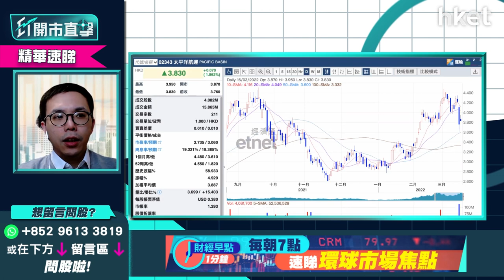【ET開市直擊】（精華）：大行睇好乾散貨上升周期 太平洋航運2343受惠俄烏戰局提升運費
太平洋航運（02343）午市隨大市擴大升幅至約7%。太平洋航運公布去年度業績由虧轉盈，富瑞、美銀及太和均上調其目標價，看好今年乾散貨市場有強勁復甦。uSmart盈立證券研究部總監陳偉聰（Jason）指，近月航運股走勢硬淨，太平洋航運受惠俄烏戰爭令運費上升，短綫仍有幾多反彈空間？立即點擊收看／收聽

**重溫【ET開市直擊】恒指見萬八跌夠未   躺平、造淡、撈底？**

Time code
00：07 - 港股今日焦點速覽
01：16 - 美股外圍市況速覽+港股ADR表現
02：44 - 亞太股市早段市況速報
03：10 - 美國聯儲局議息結果怎預示？留意鮑威爾會否因俄烏局勢轉鴿
06：17 - 港股上日市況速覽+北水盤路
07：26 - 港股會否承接美股反彈？預計恒指反彈到甚麼水平？
10：00 - 俄羅斯未有反制裁違約不還外債    市場鬆一口氣
11：49 - 中資股捱沽累港股跌    市場憂中資股跟俄羅斯被制裁
12：54 - 港股跌幅反映極端悲觀利空因素     港股有機會反彈逾1000點
13：32 - 港股趁反彈至21000點以上宜減磅、食糊抑或躺平？
15：35 - 大行睇淡騰訊（00700）、阿里巴巴（09988）股價     科技股可否回升關鍵在於業績及監管政策走向
19：05 - 科技股估值平、撈底值得嗎？中綫難跑贏大市？
20：32 - 港股開市前市況速報
20：59 - ET個股推介：港燈（02638）
24：45 - 觀眾問股：港股是否小漲大回？恒指會否再向下試萬七？
27：33 - 觀眾問股：友邦（01299）86元有貨中綫睇好可溝貨？
28：57 - 觀眾問股：阿里巴巴（09988）97元買入少量怎操作？
30：39 - 港股開市初段市況速報
31：49 - 觀眾問股：海螺水泥（00914）38.5元買入點睇前景？
33：15 - 觀眾問股：科技股殺夠估值未？騰訊（00700）平均368元買入、京東（09618）平均265元買入是否買錯了？
36：22 - 觀眾問股：九倉（01997）現價夠殘未？未有貨可買入？
37：41 - 觀眾問股：太平洋航運（02343）現水平小注吸納點睇？
38：46 - 觀眾問股：中國建築（03311）10元買入高追了？
40：29 - 觀眾問股：南方東英恒生科技指數ETF（03033）華夏恆生科技（03088）點睇？趁現價買博反彈值駁？
41：37 - 觀眾問股：中移動（00941）現價可買入？
43：30 - 觀眾問股：F三星原油期（03175）8元買入怎操作？加注溝貨好嗎？
45：48 - 觀眾問股：買入中國銀行（03988）等收息，現價可入嗎？
46：48 - 觀眾問股：美團（03690）200元有少量貨    沽定等？
47：32 - 觀眾問股：中綫買入收息，揀電能實業（00006）定長江實業（01113）
48：51 - 觀眾問股：中芯國際（00981）可買入博反彈？
49：56 - 觀眾問股：快手（01024）有冇機會反彈爆上    甚麼價位才可考慮？
51：08 - 濠賭股可博反彈？
52：29 - 觀眾問股：中海外（00688）點睇？現價可入？
53：46 - 港股開市初段市況速報
54：06 - 消息股：洛陽鉬業（03993）、平安好醫生（01833）、富智康（02038）
55：15 - 財經日誌提提你